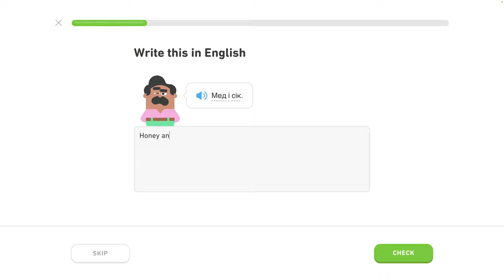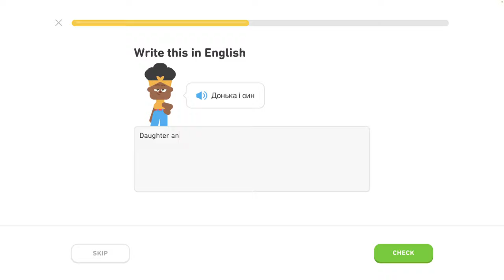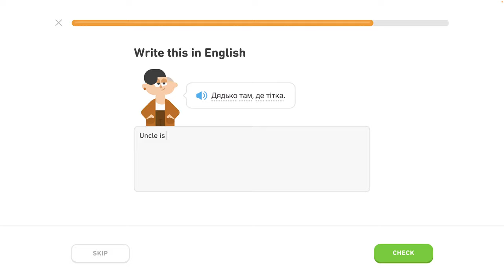🇺🇦 Písmená 2 - level 3/6 - lekcia 0/5 - Ukrajinsky s Yetim